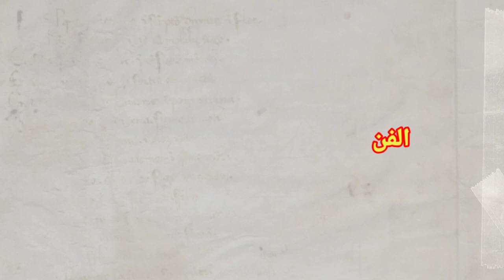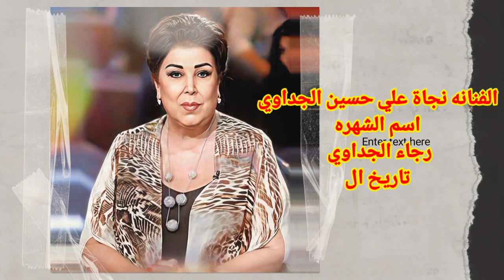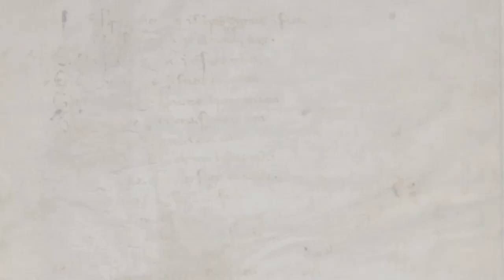وفيات واعمار ابطال مسلسل عائلة الحاج متولي انتاج 2001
سنتعرف فى هذا الفيديو على وفيات  واعمار ابطال مسلسل عائلة  الحاج متولي انتاج 2001
وهم
 الفنان نور الشريف
 الفنانة رجاء الجداوي
 الفنان يوسف العسال
 فنان احمد دياب
 الفنان حسن الاسمر
 المؤلف مصطفى محرم
shoof drama, شوف دراما, مسلسل دراما, مسلسل مصري, عائلة الحاج متولي, aailat-alhaj-mitwalli, مصطفى شعبان, نور الشريف, فادية عبدالغني, ماجدة زكي, غادة عبدالرازق, سمية الخشاب, عرب دراما, عائلة الحاج متولي عرب دراما, غادة عبد الرازق